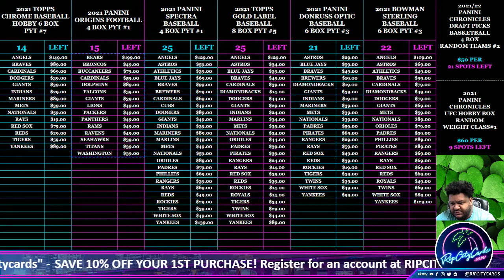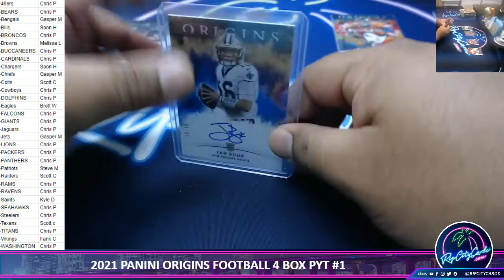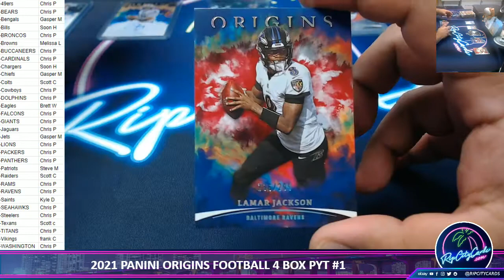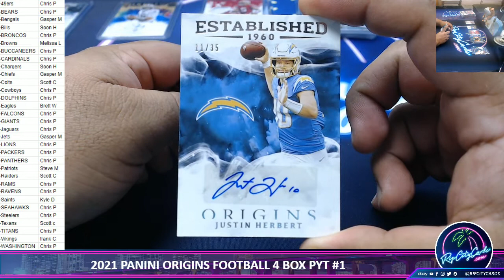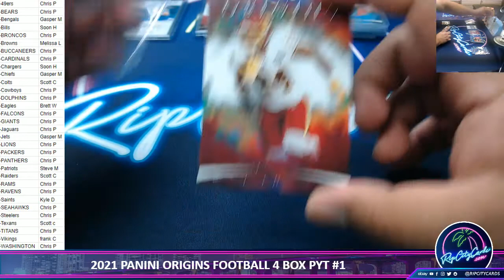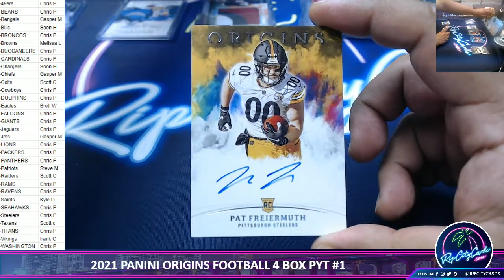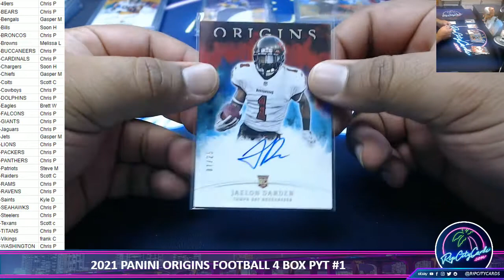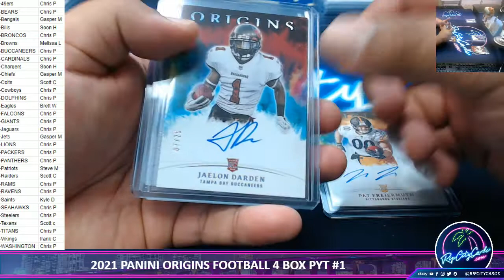2021 PANINI ORIGINS FOOTBALL 4 BOX PYT #1